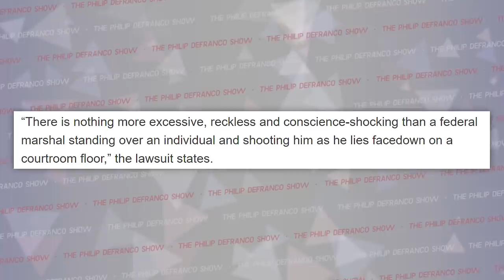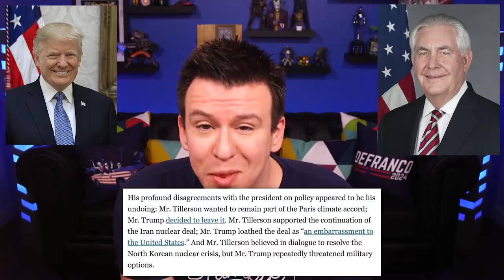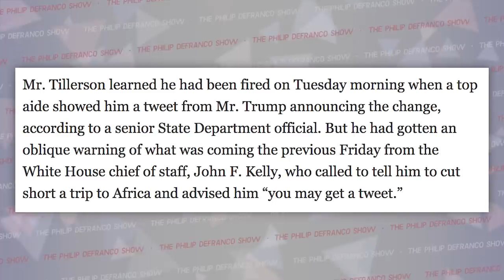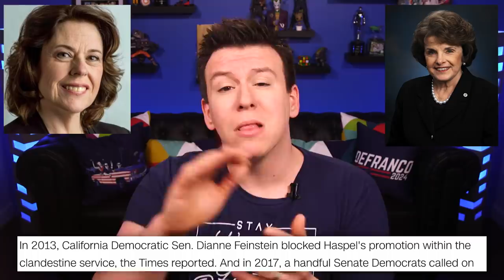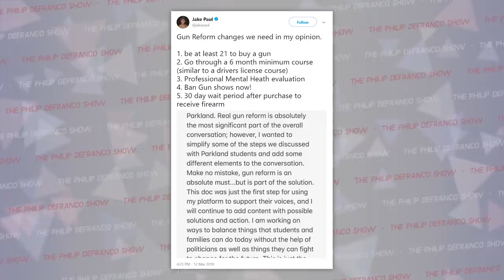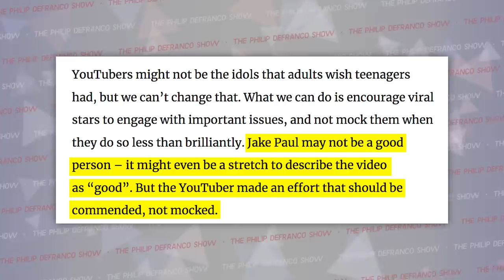Massive Backlash After Horrifying Videos Released, Jake Paul Solves Gun Reform, and More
Last Two DeFranco Shows!
Why The UK is "Banning" Right Wing Youtubers & Activists, Child Marriage in the US, and More…

Jake Paul Parkland Video Controversy:
***Note: I always make an effort not to include the shooter’s name or picture in my show, and even though we used multiple sources to gather the details for this coverage, those sources also included information on the shooter that I do not want to give a spotlight to so I’ve decided to only link to the go fund me pages for the Stoneman Douglas Victims’ Fund and March For Our Lives instead.
Wanna listen on the go?

Attn: Philip DeFranco
16350 Ventura Blvd